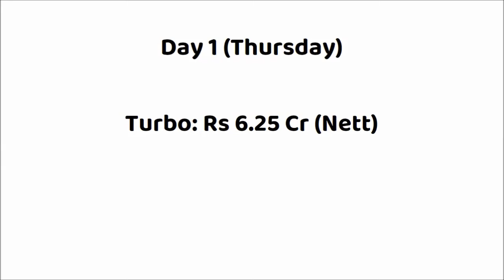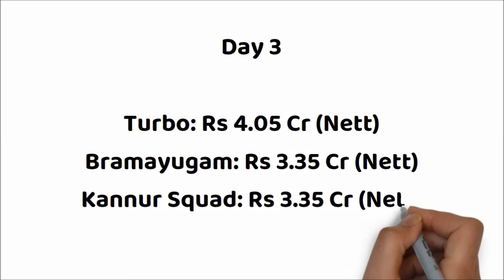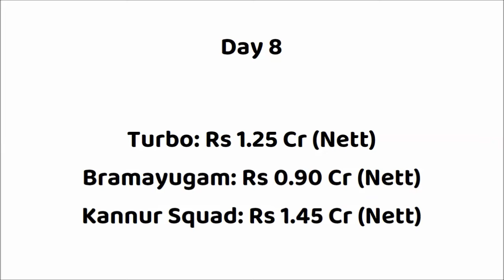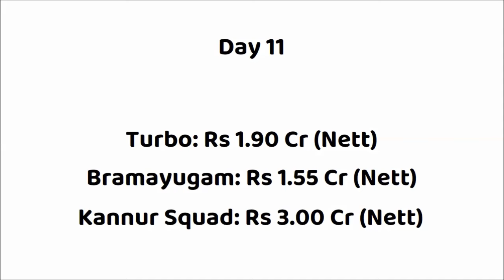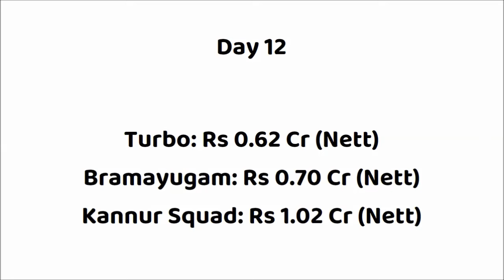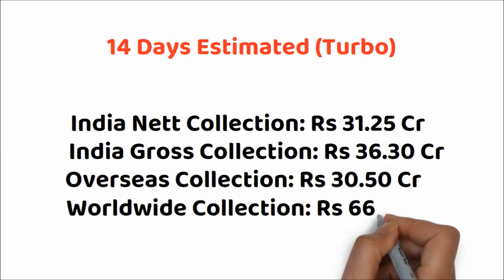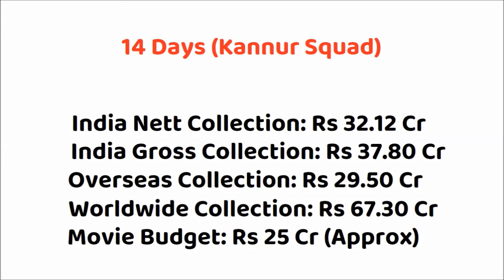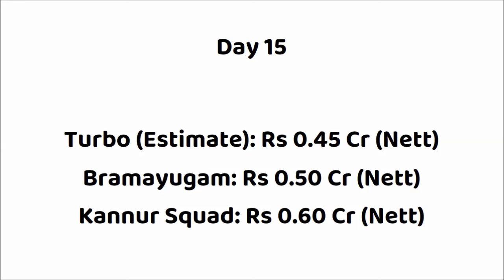Turbo vs Bramayugam vs Kannur Squad 15 Days Box Office Collection | Mammootty | New Malayalam Movie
Turbo vs Kannur Squad Box Office Collection
Kannur Squad vs Turbo Box Office Collection
Turbo vs Bramayugam Box Office Collection

Movie: TURBO (2024)
Star Cast: MAMMOOTTY & Others
Director: VYSAKH
Producer: MAMMOOTTY

Movie: Kannur Squad (2023)
Director: Roby Varghese Raj
Producer: Mammootty Kampany

Movie: Bramayugam (2024)
Star Cast: Mammootty, Arjun Ashokan, Sidharth Bharathan, Amalda Liz & Others
Director: Rahul Sadasivan
Producer: Ramachandra Chakravarthy – S. Sashikanth